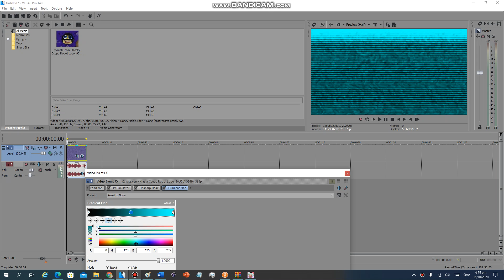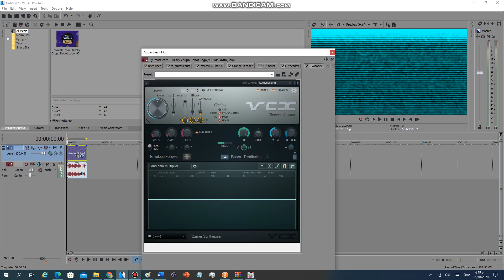How To Do Make Some 1.0 Cyan DUH